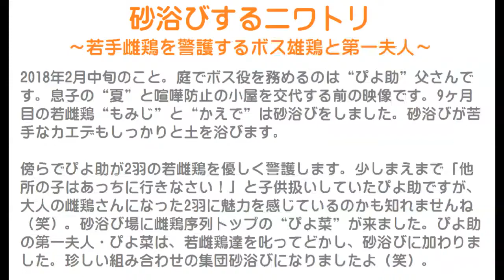砂浴びするニワトリ～若手雌鶏を警護するボス雄鶏と第一夫人～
2018年2月中旬のこと。
庭でボス役を務めるのは“ぴよ助”父さんです。
息子の“夏”と喧嘩防止の小屋を交代する前の映像です。
9ヶ月目の若雌鶏“もみじ”と“かえで”は砂浴びをしました。
砂浴びが苦手なカエデもしっかりと土を浴びます。

傍らでぴよ助が2羽の若雌鶏を優しく警護します。
少しまえまで「他所の子はあっちに行きなさい！」と子供扱いしていたぴよ助ですが、大人の雌鶏さんになった2羽に魅力を感じているのかも知れませんね（笑）。
砂浴び場に雌鶏序列トップの“ぴよ菜”が来ました。
ぴよ助の第一夫人・ぴよ菜は、若雌鶏達を叱ってどかし、砂浴びに加わりました。
珍しい組み合わせの集団砂浴びになりましたよ（笑）。